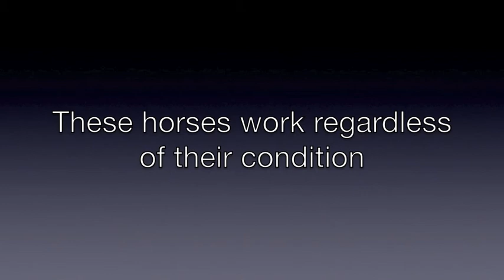Injured and sore feet, Surrey Horses Bahamas - They still have to work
No one takes care of these horses - These people need to get another job - stop them from bringing horses into a life of misery